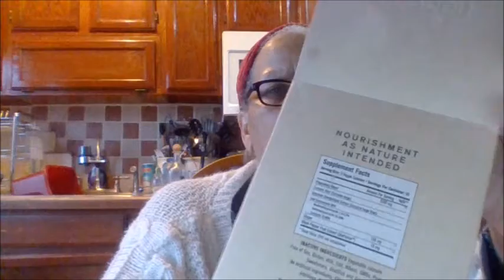Natrogix Tumeric Curcumin Review.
Natrogix Tumeric Curcumin

Review.
Movie By Paranormal Hood
Episodes
Books:
Pouring A Floor

Donia Gonzales-Copeland
POB 371
Delaware City, DE 19706

 Mail to:
Donia Gonzales-Copeland
POB 371
Delaware City, Delaware 19706